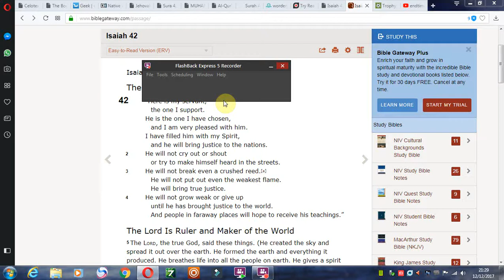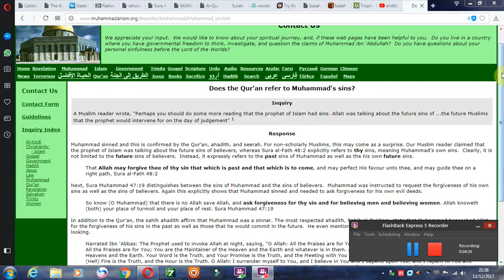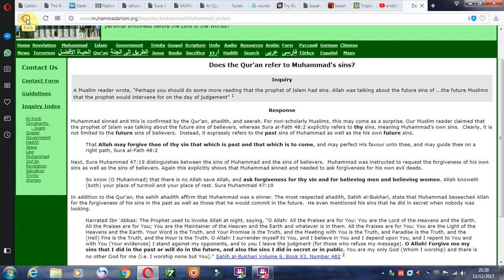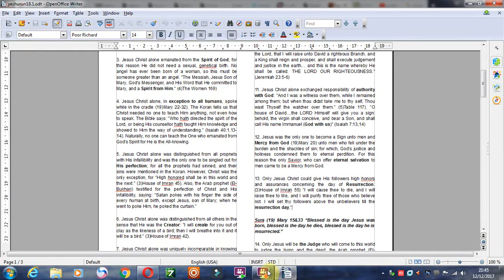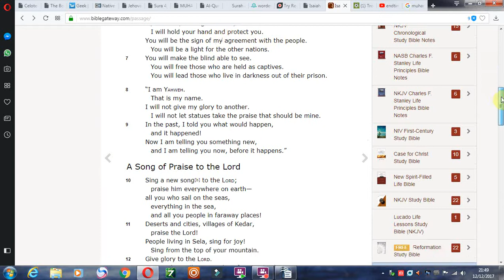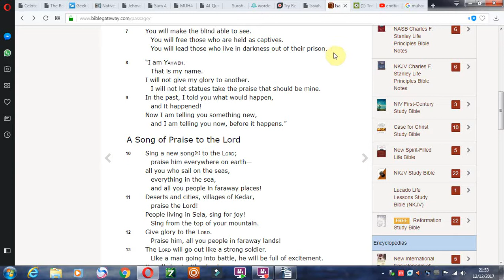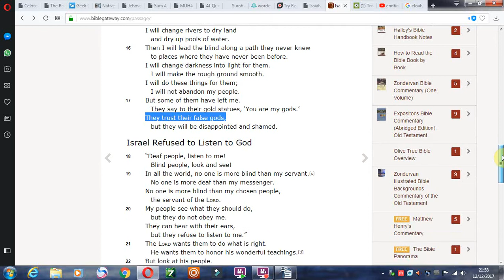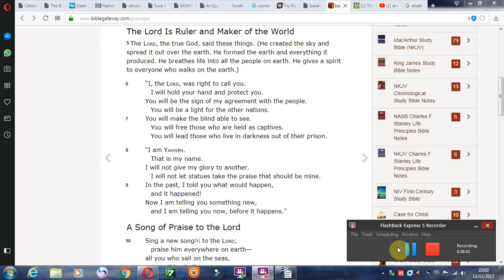Isaiah 42 - Muhammad or Yeshua?